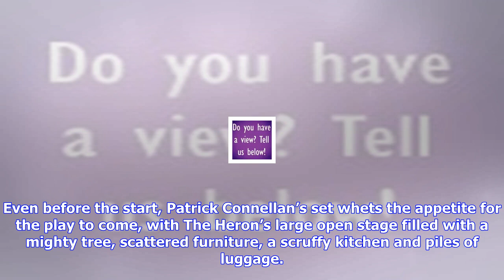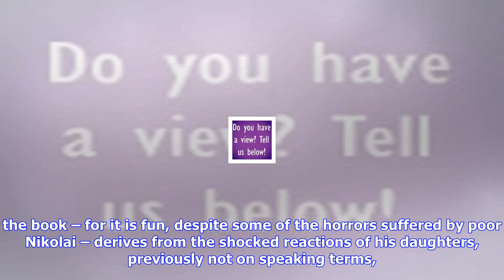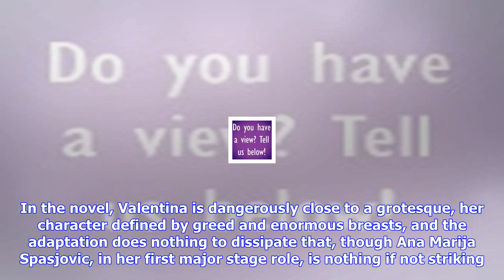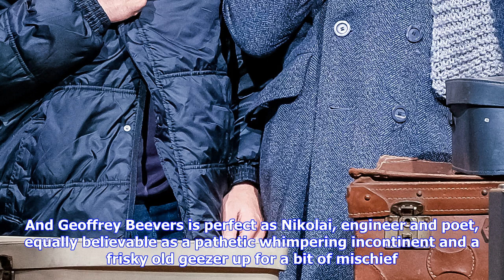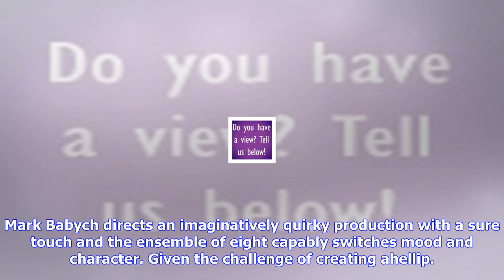Breaking News | The short history of tractors in ukrainian – hull truck theatre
The short history of tractors in ukrainian – hull truck theatre

Writer Marina Lewycka Adaptor Tanika Gupta Director Mark Babych Designer Patrick Connellan Reviewer ...